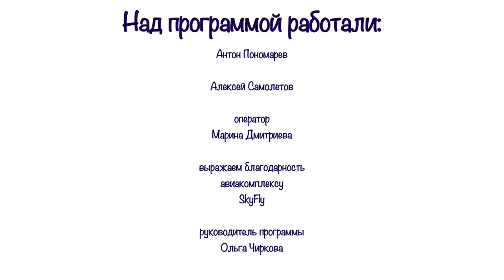Классные люди. Алексей Самолетов.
"Дети Евразии"